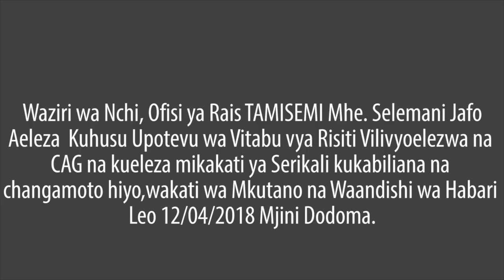Tunaachana Kabisa na Mfumo wa Kukusanya Mapato kwa kutumia Vitabu